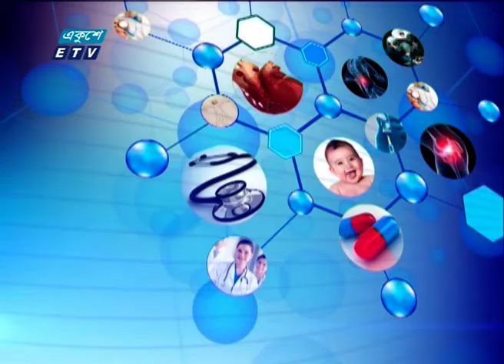দি ডক্টরস || ধীর গতিতে কিডনী বিকল ও তার প্রতিকার || 22 February 2020|| The Doctor's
The Doctor's || দি ডক্টরস/Healthy Life || হেলদি লাইফ
আলোচনার বিষয় :  ধীর গতিতে কিডনী বিকল ও তার প্রতিকার
উপস্থাপনা : অধ্যাপক ডা. ইকবাল হাসান মাহমুদ
আলোচক : প্রফেসর ডা. এম এ সামাদ-বিশিষ্ট কিডনী রোগ বিশেষজ্ঞ, আনোয়ার খাঁন মেডিকেল কলেজ ও হাসপাতাল
প্রযোজক : আসাদুজ্জামান আসাদ

২০০০ সালের ১৪ই এপ্রিল এটি সম্প্রচার কার্যক্রম শুরু করে। টিভি চ্যানেলটির খবরে নতুনত্ব ও অভিনবত্ব থাকার কারণে দর্শকদের কাছে বিপুল জনপ্রিয়তা লাভ করে। দেশ বিদেশের সর্বশেষ খবর, নাটক, সিনেমা, ডকুমেন্টারিসহ নানা খবর ও বিনোদনমূলক অনুষ্ঠান প্রচারিত হয় একুশে টেলিভিশনে।